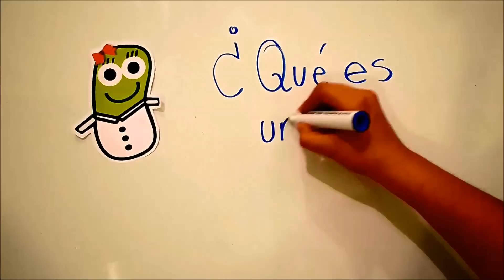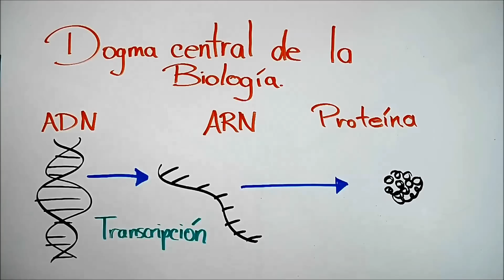¿Qué es un Gen? [English subtitles available]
En este video te platicaremos qué es un gen.

¿Tienes algun comentario? ¡Escríbenos!